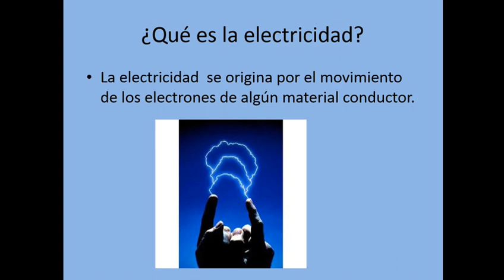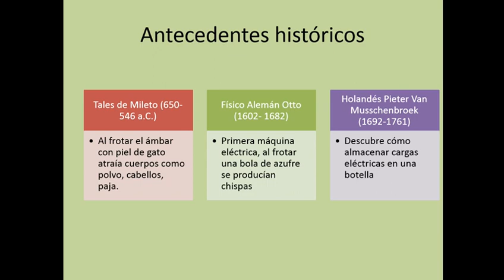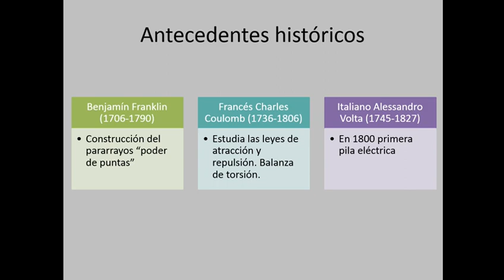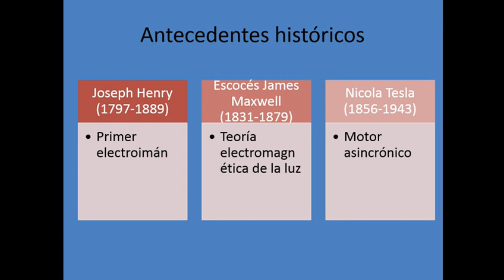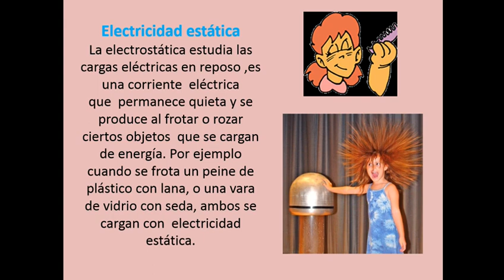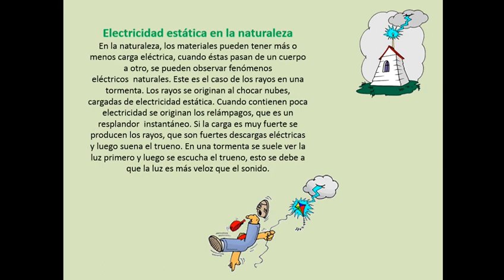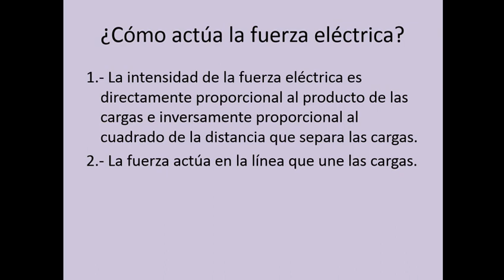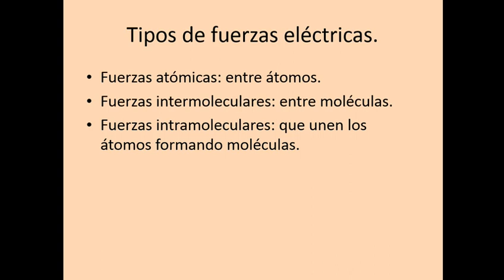TEMA 1: ELECTRICIDAD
ESCUELA PREPARATORIA No. 2 DEL ESTADO
SAN CRISTOBAL DE LAS CASAS, CHIAPAS
Tema: ¿QUE ES LA ELECTRICIDAD?
Materia: FISICA III
Semestre: QUINTO
Docente: Ing. Juan Carlos Penagos Solis